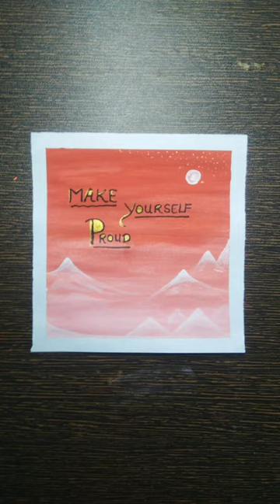Spicy Art 🔥🔥 II simple and easy painting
Friends kaisi lagi apko ye painting
pasand aayi ho to like kare

material used :
water colour (red +yellow+white )
brush small
and small hand art 🙂😃

spicy Art painting II how to paint